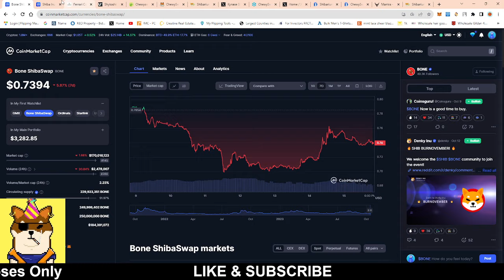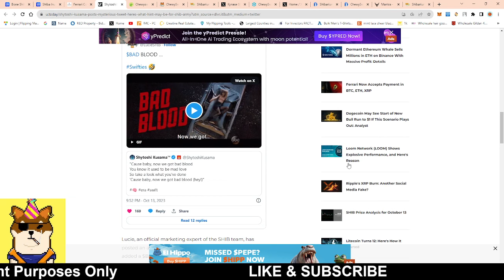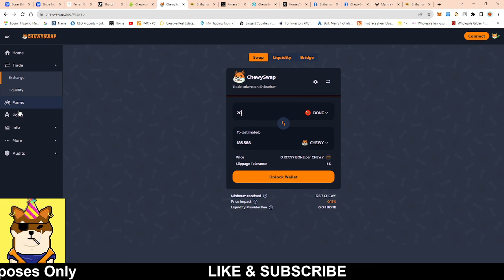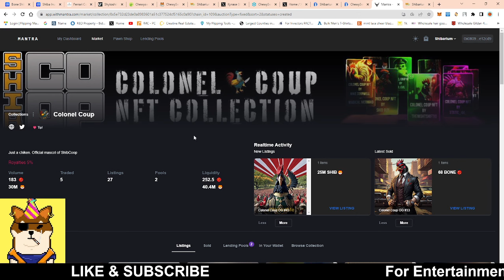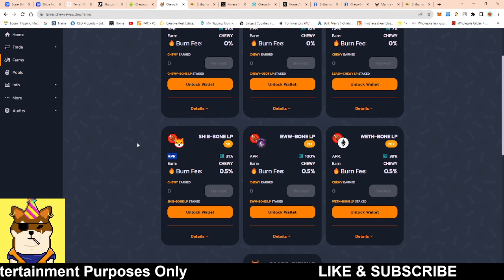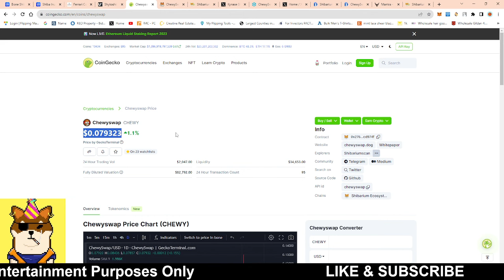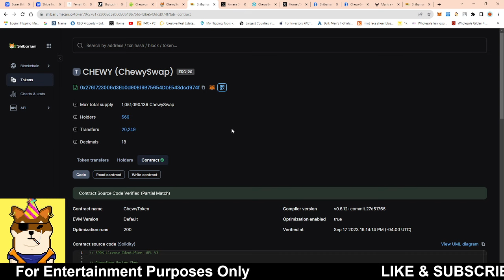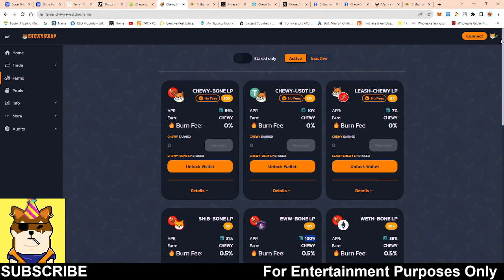THIS SHIBARIUM PROJECT IS BUILDING AROUND SHIBA INU COIN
shibainutoken EXCHANGELISTING shibainucoin BINANCE, COINBASE, CRYPTO, gate.io EXCHANGE , BONE COINBASE, shib price,